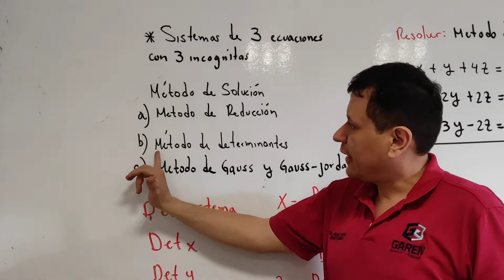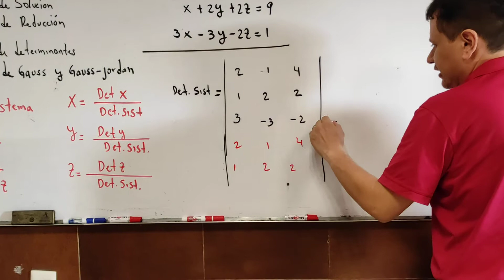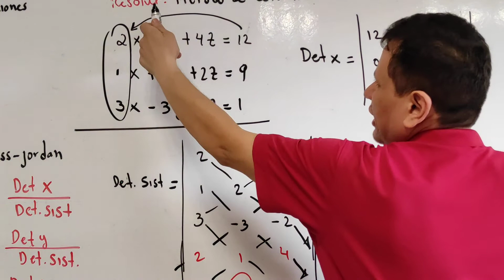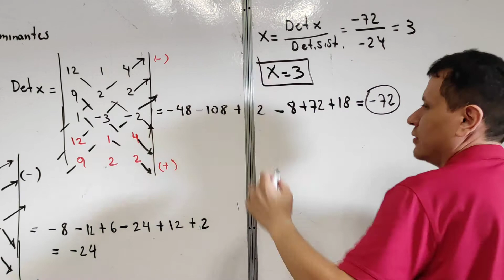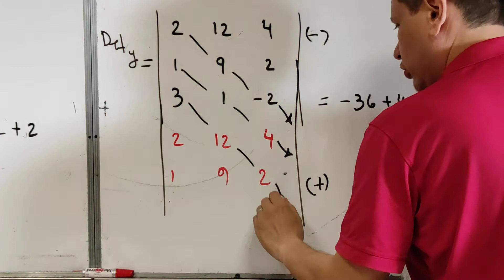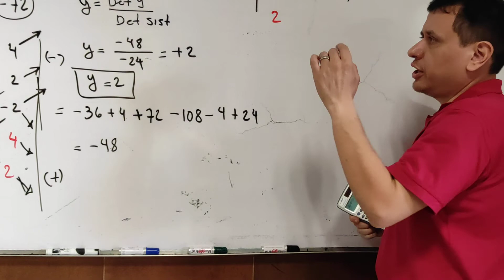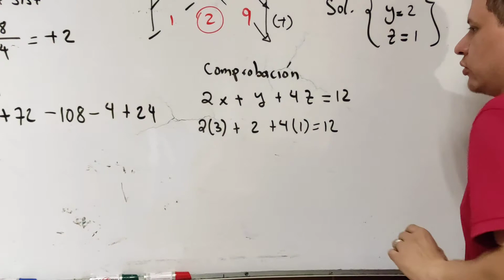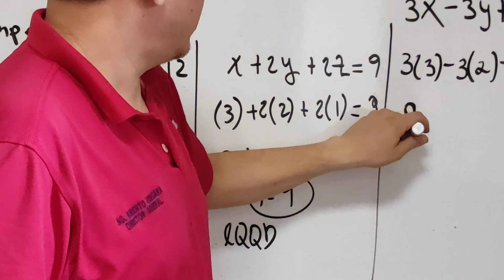Sistemas de ecuaciones lineales de 3 x 3